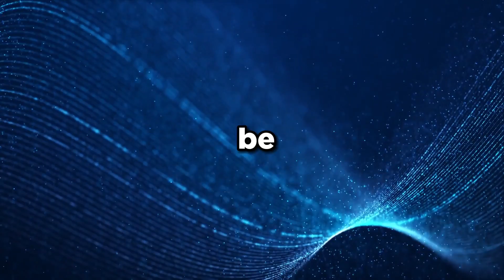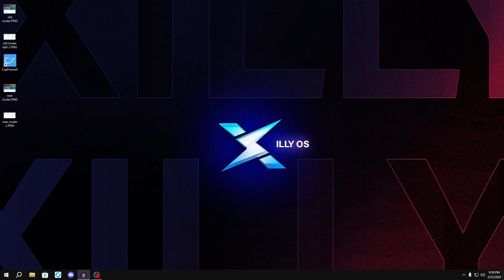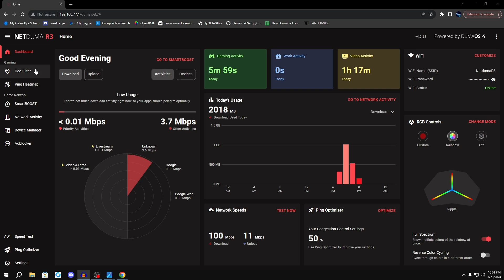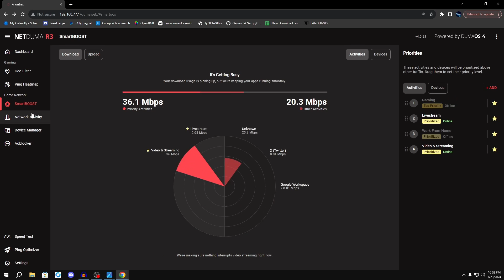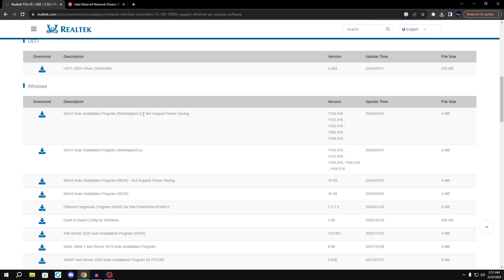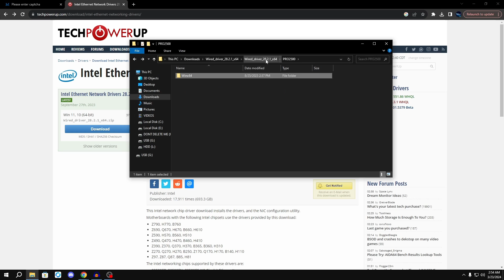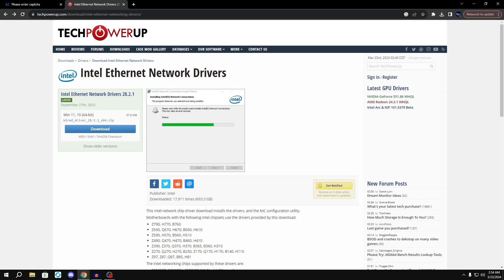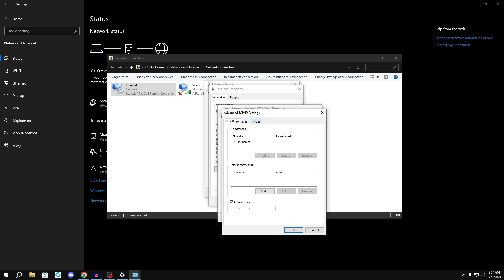NETWORK OPTIMIZATION GUIDE *UPDATED* (Less JITTER, BETTER Hit-Reg, STABLE Ping)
In this video I'll be covering how to properly set up your router or UPGRADE your router, along with updating network drivers and optimizing your network driver for the LEAST possible JITTER, LOWEST bufferbloat, and LOWEST possible PING in your area.